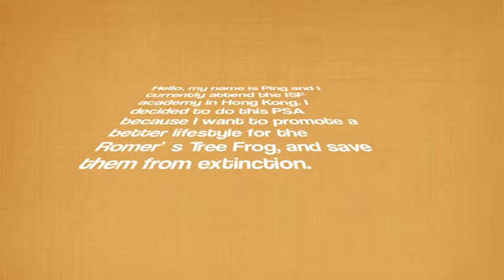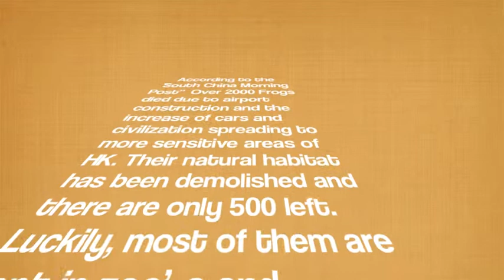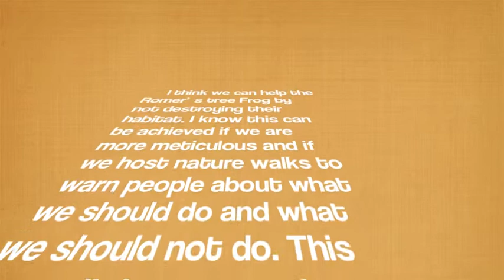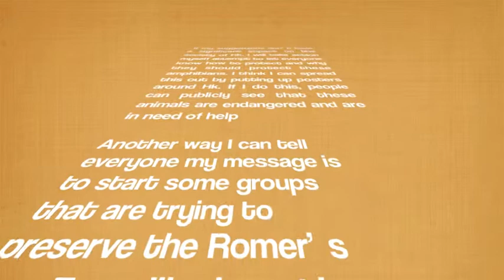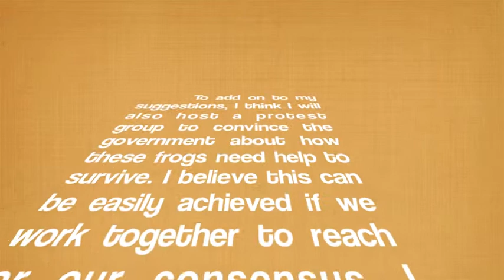PSA Romers Tree FrogEdit